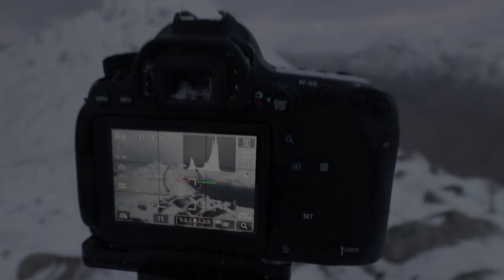Krajinářská fotografie - zahalen v mracích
Konečně jsem vystoupal na jeden z vrcholů v oblasti Glencoe. Nejenže jsem nemohl fotit vysněné pano snímky, ale dlouhou dobu to vypadalo, že nebudu fotit vůbec. Nakonec se mraky trochu roztrhaly a já pořídil dvě fotky. V obou případech jsem do popředí zakomponoval kameny, které mi vedly k vrcholům hor.

Acratech GP ball head - hlava